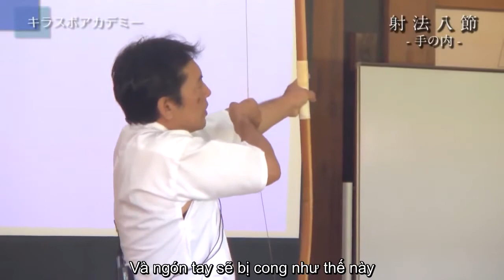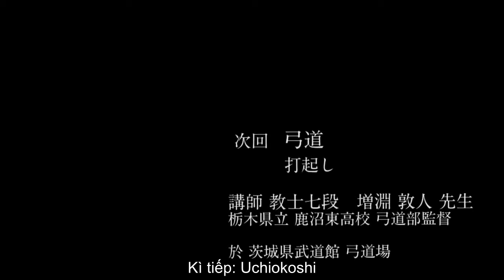Shaho-Hassetsu | Masubuchi Atsuhito Sensei | Bài số 3: Tenouchi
Video không phục vụ mục đích thương mại, tất cả những bản dịch của CLB chỉ mong muốn đem lại kiến thức cho các thành viên muốn tìm hiểu và luyện tập Kyudo tại Việt Nam nói chung và Hanoi Kyudo nói riêng. Vui lòng không được sử dụng, đăng tải lại video của Hanoi Kyudo lên bất kì đâu.